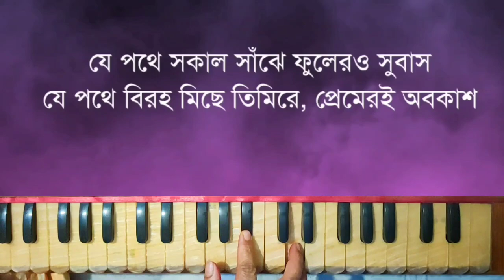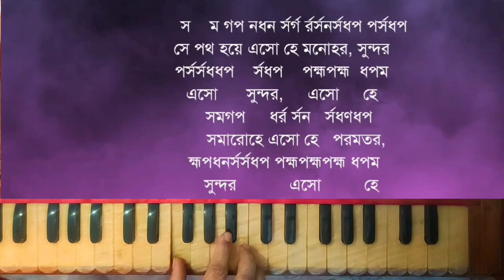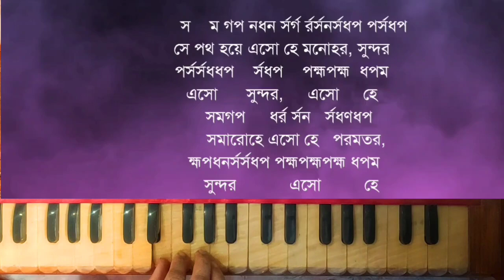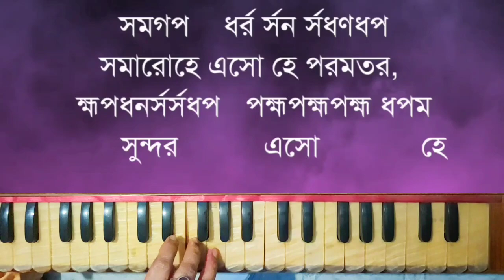Somarohe Eso He /Notation & Lyrics/ সমারোহে এসো হে স্বরলিপি ও লিরিক্স/Ektu je chhilo Raja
আমার প্রিয় বন্ধুরা ,
আমার এই চ্যানেলের মাধ্যমে আমি চেষ্টা করি সুস্থ সংস্কৃতির মাধ্যমে অনেক অনেক খুশি রাখতে, অনেক জানা - অজানা তথ্য আপনাদের দিতে আর আপনাদের অনুরোধের নাচ , গান , স্বরলিপি আপনাদের কাছে পৌঁছে দিতে.

আরও অনেক কিছু জানার জন্য , শেখার জন্য এবং নিজেদের মন ভালো রাখার জন্য অবশ্যই আপনারা থাকবেন আমার সঙ্গে. আপনাদের ভালোবাসা আমায় অফুরন্ত উৎসাহের জোগান দেয় .